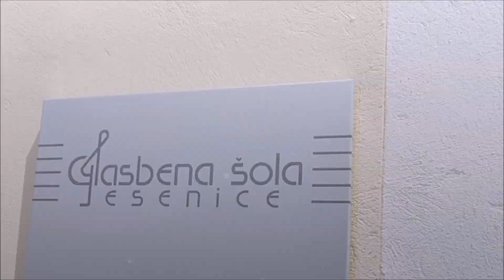MLADINSKI PIHALNI ORKESTER GLASBENE ŠOLE JESENICE - Best of Blues brothers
The Best of the Blues Brothers 1
Everybody needs somebody
arr. : Henk Ummels

Ponosno vam predstavljamo Mladinski pihalni orkester Glasbene šole Jesenice
dirigentka: Monika Korbar

posneto v Glasbeni šoli Jesenice in v okolici Stare Save junij 2021
avdio in video montaža: Gašper Breznik